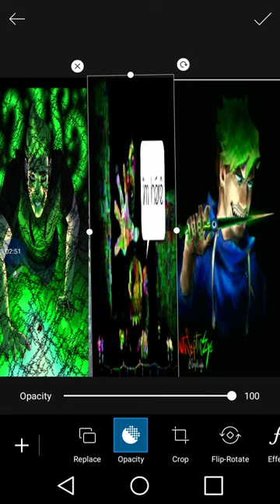Antisepticeye bad guy by set it off